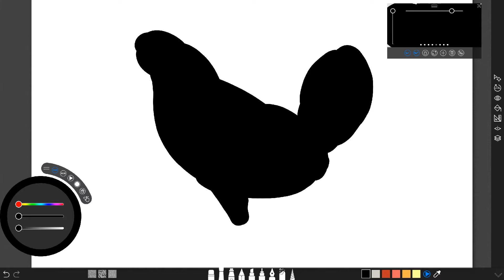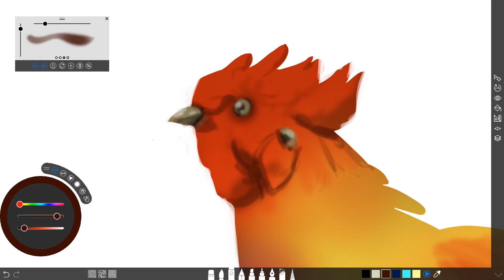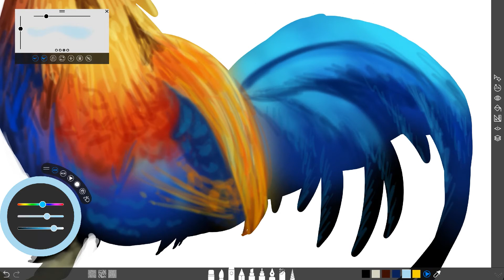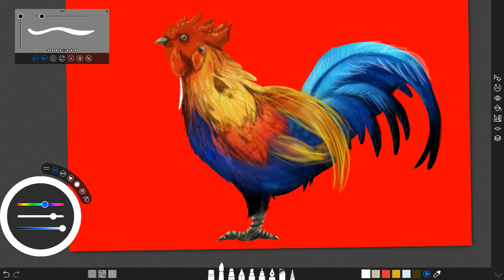HAPPY NEW YEAR! Let's Draw the year of the ROOSTER!!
Happy 2017 folks! Did you know that 2017 is the Chinese Year of the Rooster! What's a Rooster?? Let's draw one fast and find out! This speed painting was done on the Surface Book using the Sketchable app in 20 minutes and sped up for you to quickly enjoy! Let me know what you think as always.

Until then, keep on painting!
Lawrence.

To view my portfolio and keep up to date with all of my latest goings on, make sure to pop over and say Hi at which ever social media hub is closest to your heart!